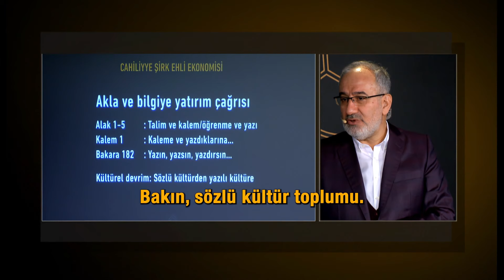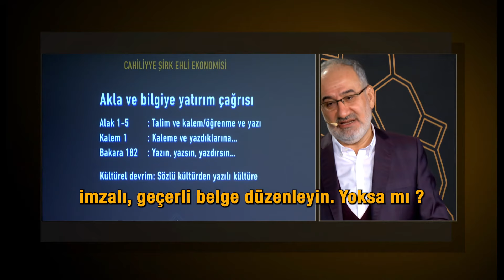Sözlü Kültür Toplumu (Kur'an'ın Hayat Yürüyüşü - 5.Ders)